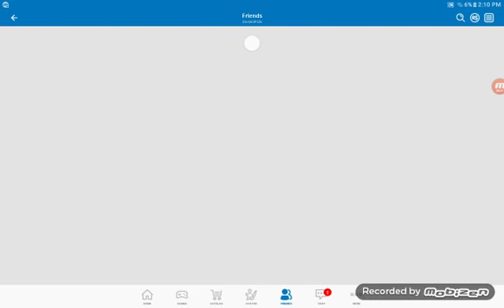Roblox - Natural Disaster: Featuring Ruth Najera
Recorded by David Najera and Ruth Najera